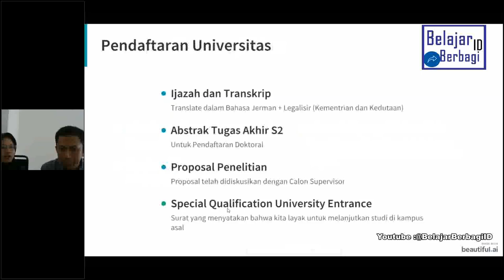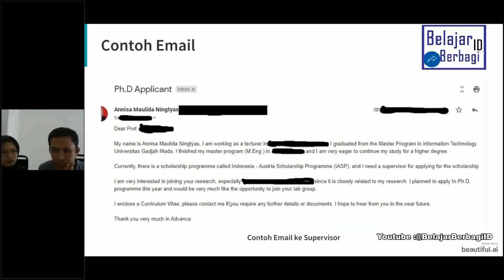Menulis E-mail tepat & Memikat Hati Professsor di Luar Negeri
Tahu lebih awal cara menulis dengan tepat. Ada caranya

Kedua Pemateri saat ini tinggal di Vienna, Austria.
- Guntur Budi Herwanto (Ph.D. Student, University of Vienna, Austria, Dep. Computer Science & Awardee LPDP)
- Annisa Maulida Ningtyas
(Ph.D. Student -Informatics Dep. Vienna University of Technology, Austria & Awardee Indonesian-Austrian Scholarship Programme (IASP))
- Dipandu oleh Host : Ripto Mukti Wibowo (CASTED Unesco Program Alumni, Founder BelajarBerbagiID)